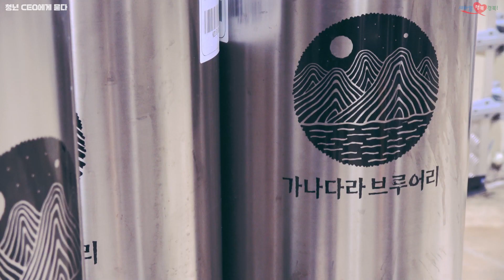내것으로 만드는 도전~! -문경 가나다라브루어리-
내꺼인것과 내꺼 아닌것은 아주 큰차이가 있어요~
경북에서 내꺼 만들어봐요~!

청년들이 창업 하기 좋은 경북 만들기
경북 청년CEO에게 묻다📣